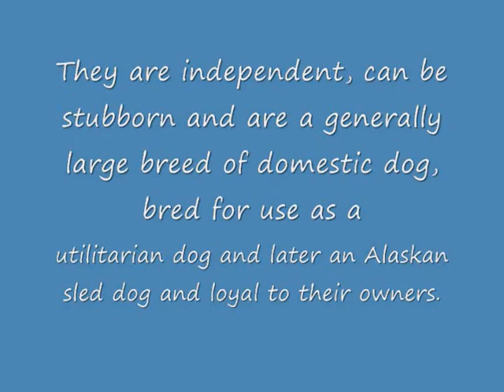Bear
Alaskan Malamute
They are independent, can be stubborn and are a generally large breed of domestic dog, bred for use as a utilitarian dog and later an Alaskan sled dog and loyal to their owners.